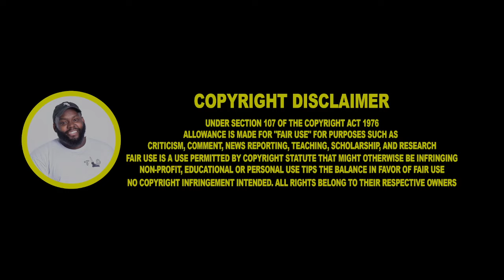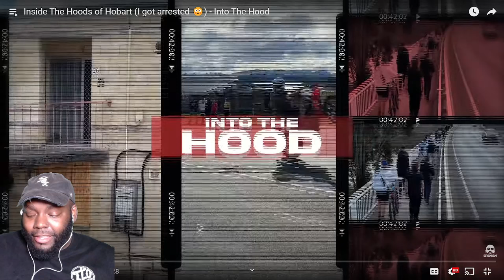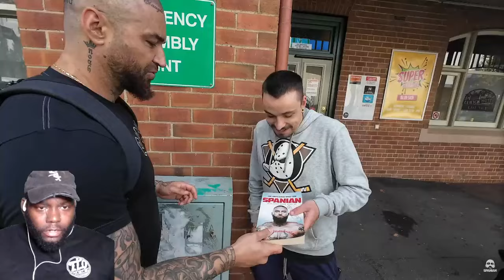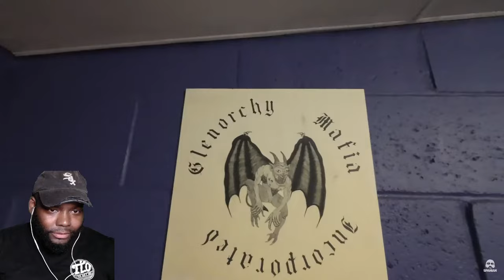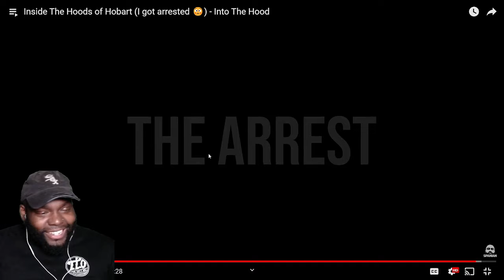THEELITONE REACTION TO Inside The Hoods of Hobart (I got arrested 😳) - Into The Hood